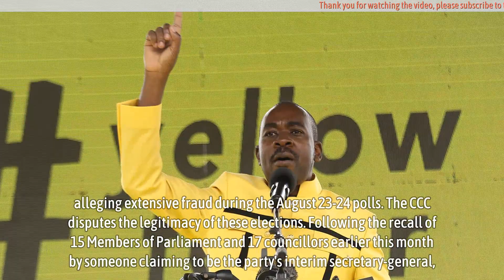Diplomatic Controversy Unfolds in Zimbabwe: International Organizations to Investigate Unconstitutio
The Citizens Coalition for Change (CCC) party has escalated its diplomatic efforts by engaging with regional, continental, and international parliaments to address the ongoing controversy surrounding the recall of its legislators.

This move is part of the party's comprehensive campaign to demand fresh elections, alleging extensive fraud during the August 23-24 polls. The CCC disputes the legitimacy of these elections.